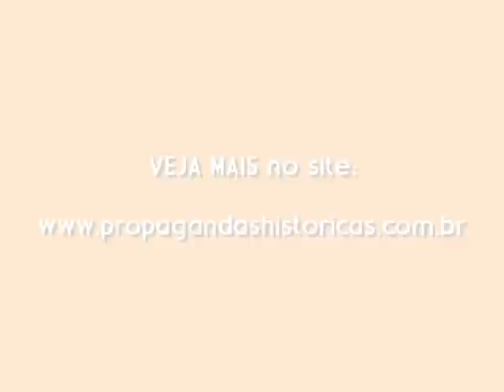Absorvente Sempre Livre (Natália do Valle) - 1987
Com 34 anos de idade e com mais de uma década brilhando em novelas na TV, a atriz Natália do Valle em 1987, protagonizou a campanha publicitária do Absorvente Sempre Livre.